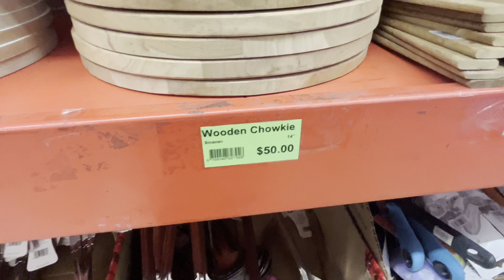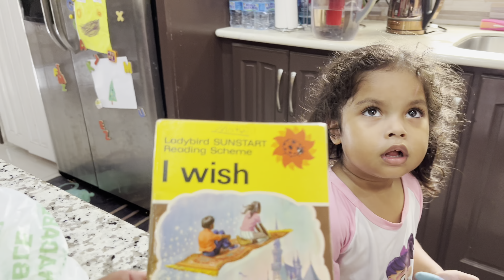Divali shopping and the perfect fry bake (according to Kim)